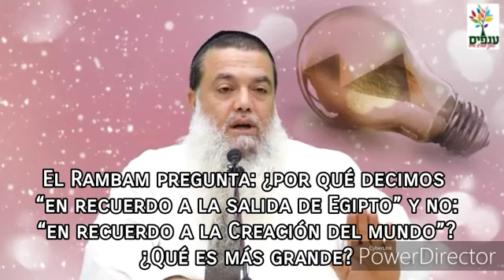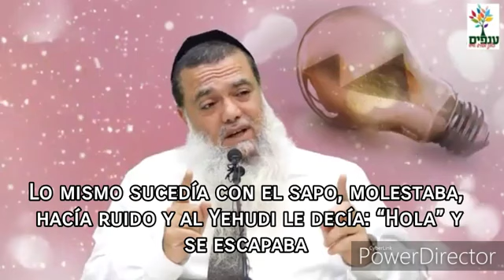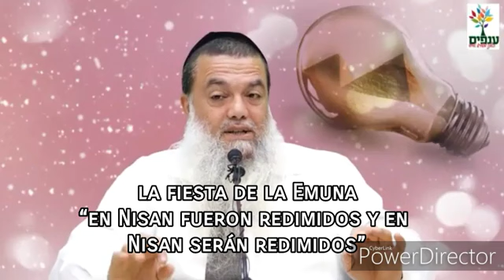*Rab Igal Cohen*Lel Haseder es una noche muy especial